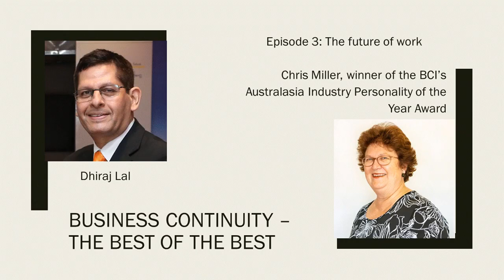Podcast # 03 - Dhiraj Lal in conversation with Chris Miller : "The future of Work"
As part of our "BCM Best of the Best" series, hear Australia-based Chris Miller, who is a past winner of the Australasia Industry Personality Award by the BCI – the Business Continuity Institute. In this podcast, Chris shares with us her perspectives about the COVID-19. She dimensions for us the massive economic implications of COVID-19 disruptions on the Australian economy, which will an economic drag for probably the next 20 years, and has huge resilience implications. She shows us also how robotics and artificial intelligence are helping provide solutions in the current environment, and gives us her take on the shape of things to come. Finally, Chris gives us her recommendations for any entity that wants to build upon its COVID-19 learnings by putting in place a formal Business Continuity Management System.